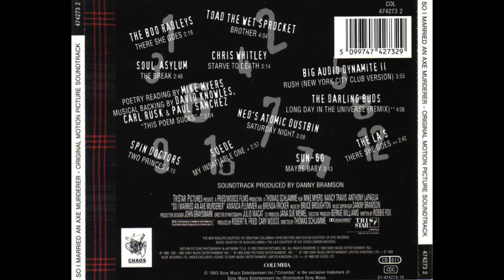The Darling Buds - Long Day In The Universe (Remix) (Instrumental)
Vocal track removed using UVR v5.4.0

Official track with vocals appears on the soundtrack to the film, "So I Married An Axe Murderer" (1993).